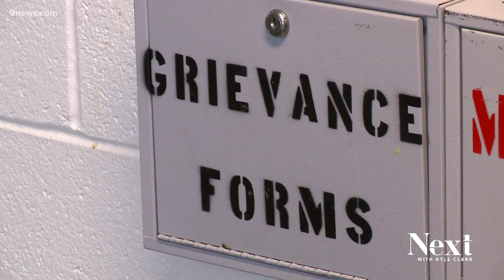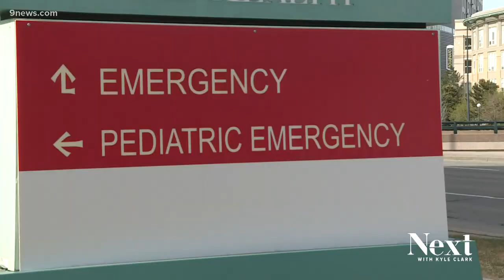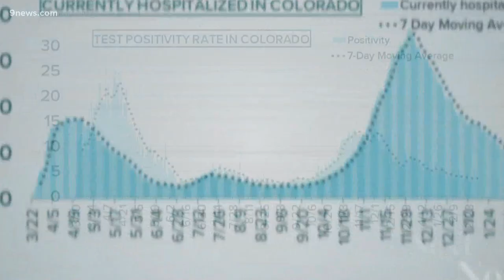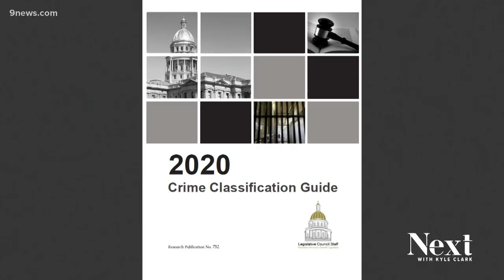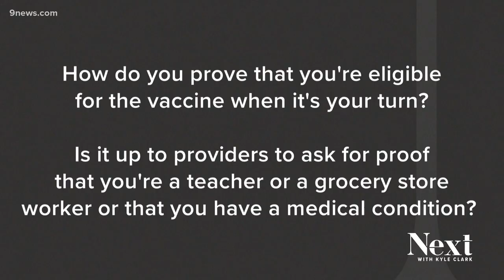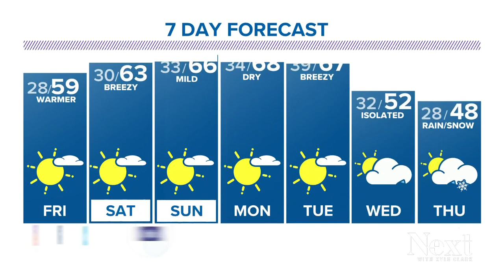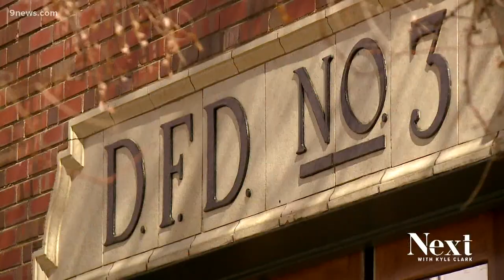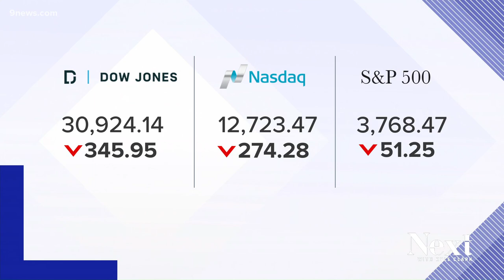Next with Kyle Clark full show (3/4/21)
Addressing hesitancy over the Johnson & Johnson vaccine, as Catholic leaders in Denver advise people to get one of the other shots.